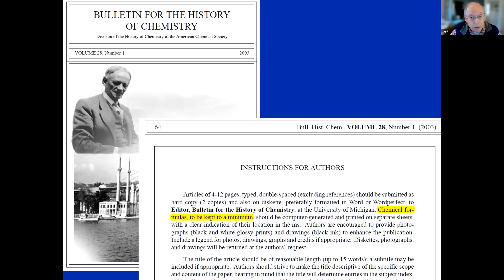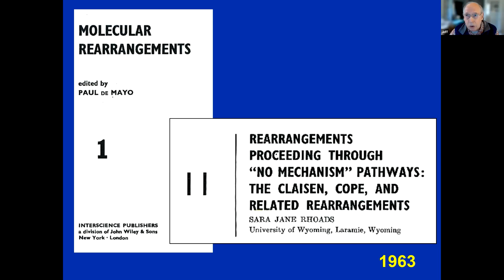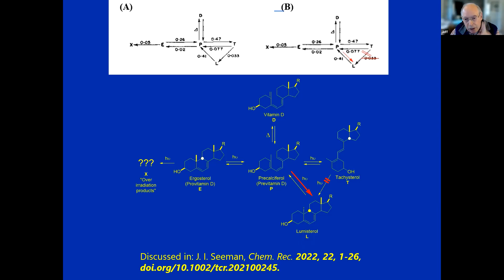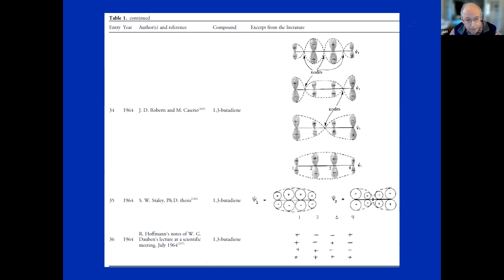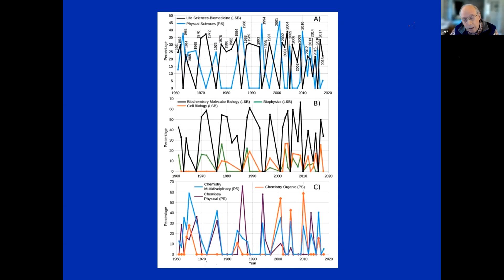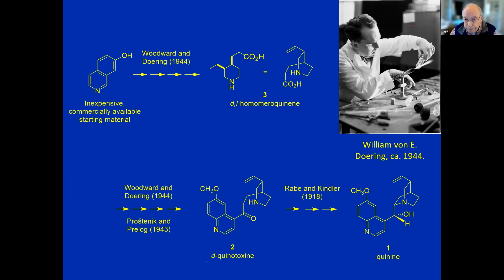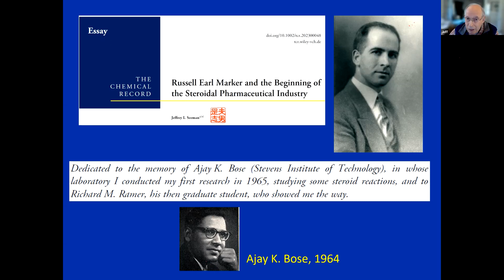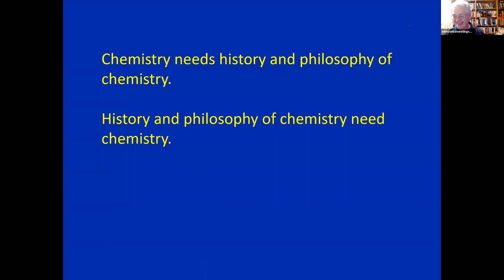Jeff Seeman: Putting the Chemistry Back into the History and Philosophy of Chemistry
Jeff Seeman presents a talk about “Putting the Chemistry Back into the History and Philosophy of Chemistry” in which he argues that chemistry is critical to our understanding of the history of chemistry, giving several examples from his own work. Presented on 21 March 2023.